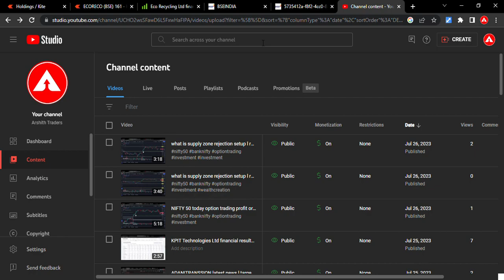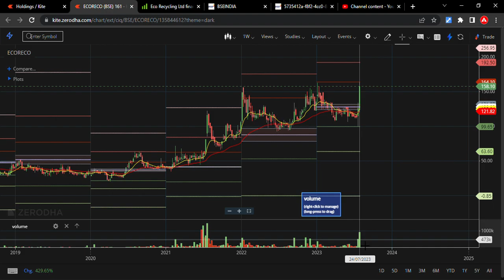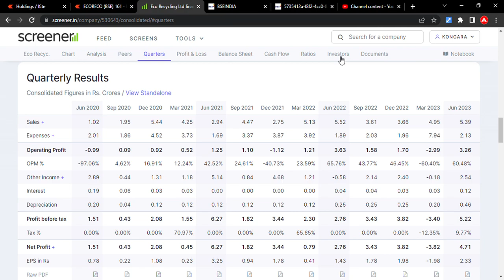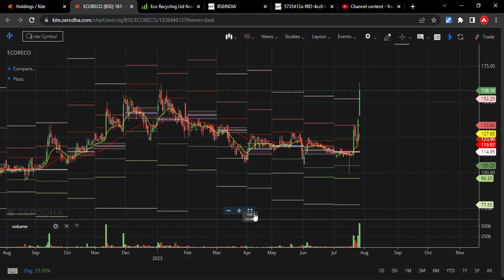ECORECO latest news l Quarterly results good l multi month breakout l eco recycling latest news